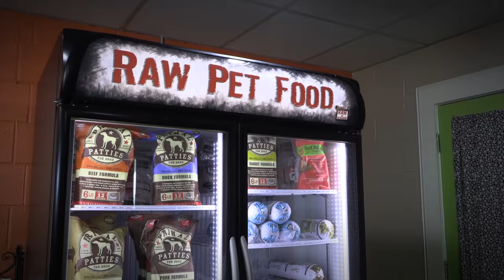Play All Day Services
Play All Day Dog Daycare provides a fun, safe, and enriching environment for the dogs in our care.  We offer daycare, boarding, training, and retail items for your dog.